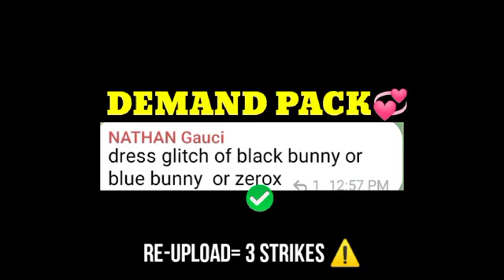Free Fire Vip Glitch File |After Ob34 Update |Full icon Pack| FF Glitch File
free fire max glitch file || free fire glitch file ||free fire vip glitch pack|| working all device

 media file no password
Free fire glitch media file no password after update
Free fire vip glitch pack media file no password
Free fire vip glitch pack media file no password with icon pack
Frer fire glitch file today
Free fire dress glitch media file tamil
Free fire glitch pack media file today
Fred fire vip glitch max media file today
Free fiee vip glitch media file today no password
free fire rare item glitch bundle
free fire all rare item in mediafile no password
Alva gaming
ff max glitch
free fire glitch file
glitch file for free fire max
ff glitch file
glitch file
free fire max new glitch file
ff glitch file mediafire
free fire max vip glitch pack
ff bundle glitch
glitch free fire max
free fire glitch pack
glitch file ff
free fire max dress pack
glitch file for ff max
vip glitch
glitch file ff max
glitch file free fire max
free fire max glitch pack
ff max new glitch file
Free fire vip glitch pack
how to download glitch file for free fire
free fire clothes glitch
glitch file max
ff new glitch
free fire glitch file download
glitch pack free fire
free fire boot glitch file
Glitch file for free fire mediafile
Dress glitch in fred fire max
ff clothes glitch
ff max glitch pack
free fire max glitch file today
new glitch file in free fire max
free fire max glitch file mediafires
glitch for free fire max
ff glitch
ff glitch file today
Adil gaming glitch
ff max vip glitch
glitch for ff max
how to glitch in free fire
new glitch in free fire max
free firs glitch max file
bundle glitch free fire max
free fire glitch bundle
free fire max new glitch
vip glitch free fire mediafire
Ff glitch file
ff max glitch file today
free fire dreee glitch file
free fire max dress glitch file
free fire glitch file today
glitch for free fire
Dress glitch
ff max dress glitch
ff max glitch
free fire glitch file 2022
glitch in free fire
media fire glitch file
ff glitch file
freefire glitch file